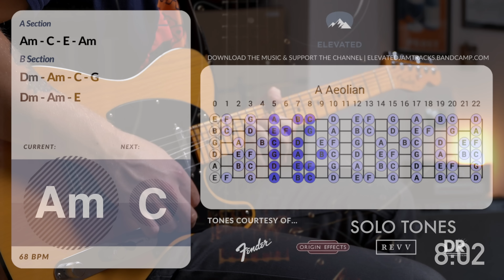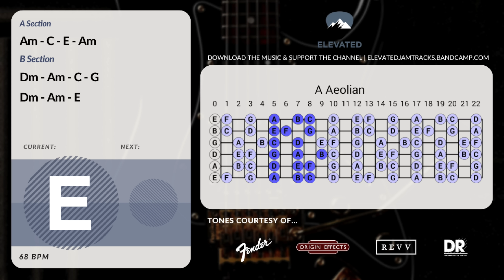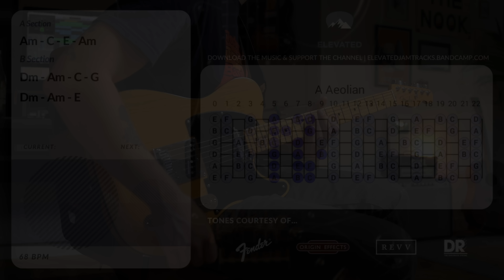Evil Blues Rock Guitar Backing Track Jam in A Minor